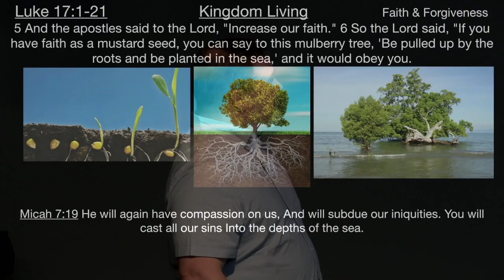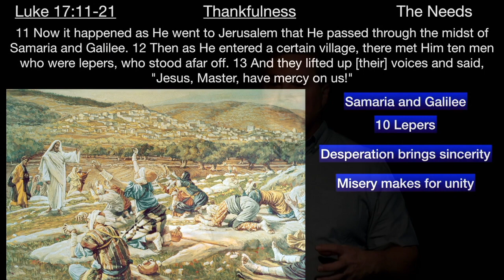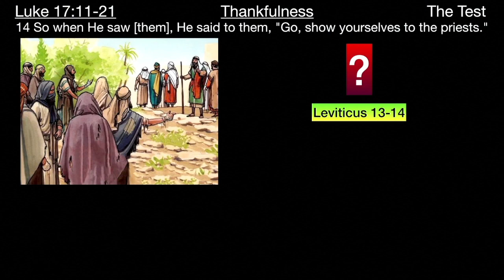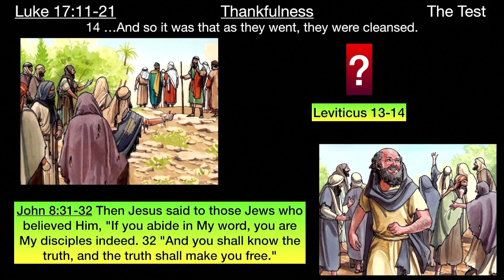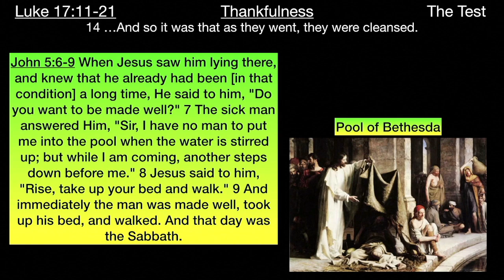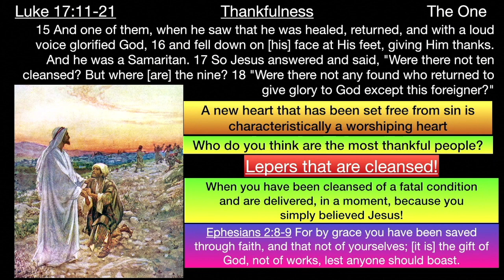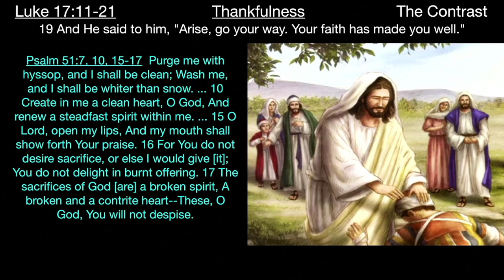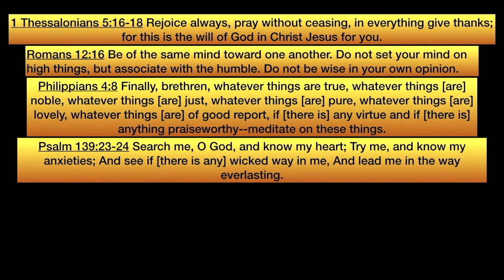** Luke 17:11-21 - Thankfulness ** | Grace Bible Fellowship Monmouth County | Sermons